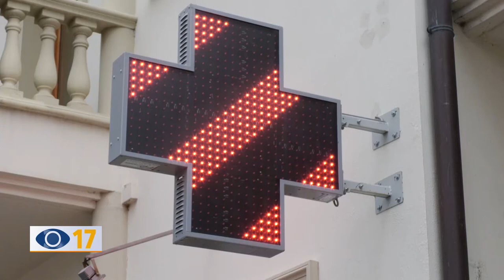Test rapidi e Cup, Parafarmacie: "Non escludeteci"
Test rapidi anche nelle Parafarmacie. E’ la richiesta della coordinatrice regionale Daniela Clini che si appella anche alla Regione. “Noi professionisti siamo esclusi senza un valido motivo”.